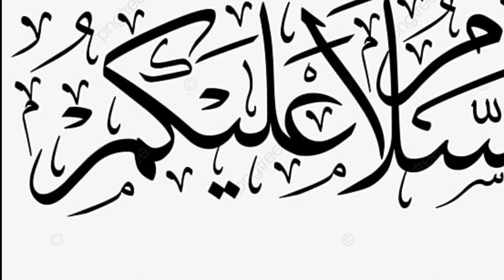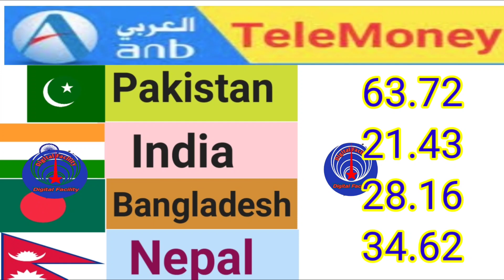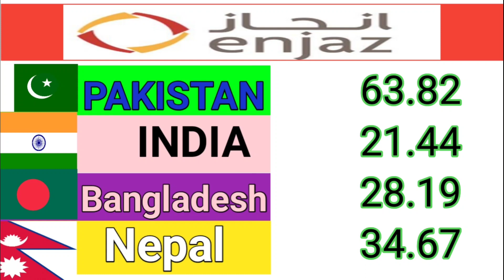Riyal rate today|aaj riyal ka rate |today Saudi riyal rate in pakistan|dollar rate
Riyal Exchange Rate today Saudi currency Pakistan Nepal Bangladesh India |27/01/2023 saudi riyal rate

Contest cover:-
Riyal to India
RIYAL
Today Riyal Rate
All country
Online rate
Currency updates
Currency rate
Al Ahlli Bank

Fwori Bank
MoneyGram

doller _rate _today
Riyal information
saudi taka
exchange _ratelive